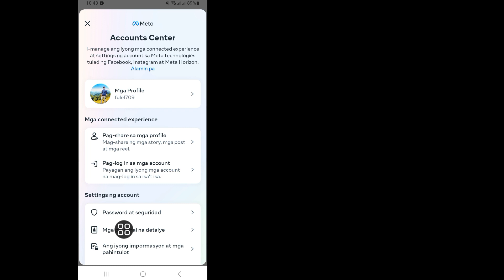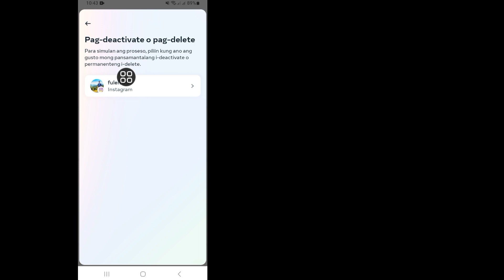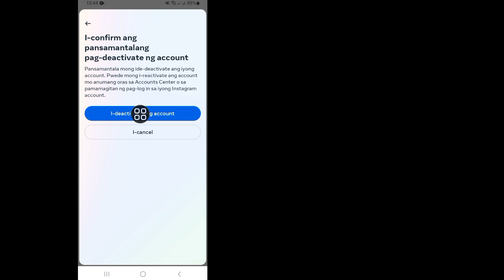Bago! Paano i-deactivate ang Instagram Account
Sa video na ito, Paano i-deactivate ang Instagram account?  Sa tutorial na ito, ipapakita ko sa iyo kung paano i-deactivate ang iyong Instagram account sa Instagram app sa iyong iPhone o Android phone. Nangangahulugan ito na maaari mong pansamantalang i-deactivate ang iyong Instagram account sa halip na permanenteng tanggalin ang iyong Instagram account. Ang pag-deactivate ng iyong Instagram account ay madali gamit ang kumpletong gabay na ito.  Ipaalam sa akin sa mga komento sa ibaba kung mayroon kang anumang mga katanungan habang dini-deactivate ang iyong Instagram account.

I-deactivate_ang_Instagram_Account